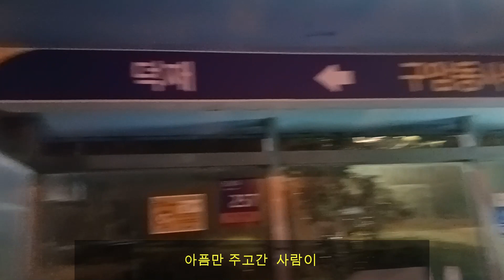김영광#.# 울긴 왜 울어#.# 철희#.# 작사 #.# 작곡 #.# (나의 소장용 시디 음반)#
울긴 왜 울어 (철희 작사 /철희 작곡 / 김영광 노래)
& 첫 방문시 3종세트 완료는 사랑의 표시 입니다 &
김영광 #.# 울긴 왜 울어 #.# 철희 #.# 작사 #.# 작곡#